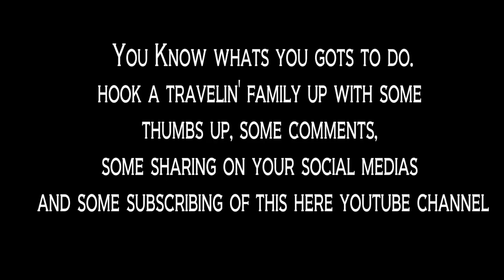Kuala Lumpur 😋 Monday Night Food Market. Lots of Goodies 🍲🥘🌯